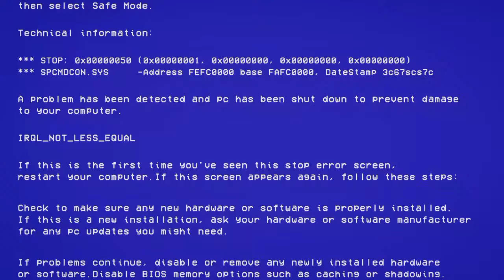सरसों के लिए दुःख बहुत है लेकिन हंसी दिखानी पड़ती है।।😓😓😓mohitmoonpur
spacial thanks all' friends for support me 🌹🌹🌹♥️🥰🌹🥰🌹🥰🌹🥰❤️🥰🌹🥰❤️🥰🌹🥰♥️🥰♥️🌹🥰🥰❤️🥰🌹🥰♥️🥰❤️🥰❤️🥰🌹🥰🌹🥰❤️🥰🌹🥰🌹🥰🌹🌹🥰❤️🥰❤️🥰♥️🥰❤️🥰🥰🌹🥰🌹🌹🥰🥰🌹🥰♥️🥰🌹🥰🌹♥️🥰🥰🌹🥰❤️🥰❤️❤️🥰🌹🥰🌹🥰♥️🥰🌹🥰🌹🥰🌹🥰🌹🥰♥️🥰❤️🥰🌹🥰♥️🥰🌹🥰🌹🥰♥️🥰🥰♥️🥰❤️🥰🌹🥰🌹🥰❤️🥰🌹🥰🌹🥰🌹🌹🥰🌹🥰🌹🥰🌹🥰🌹🥰🌹🥰🌹🌹